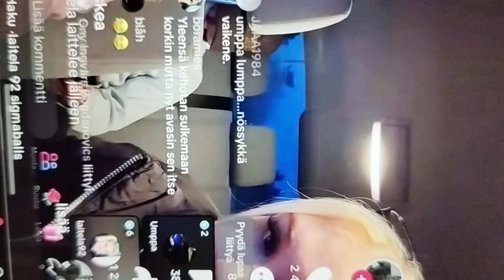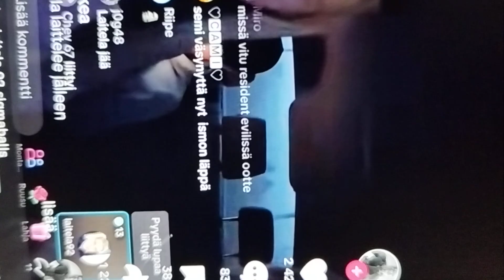TikTok Laitela92 sekoaa Livessä